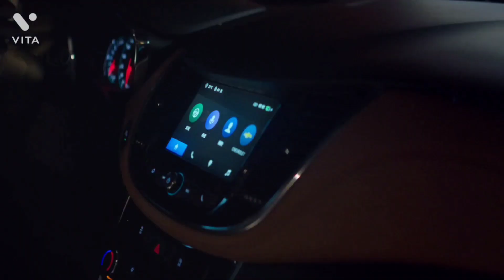MIT¥A - Димин Шевроле (Official Video)